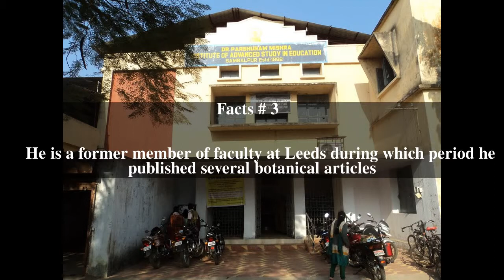Parshuram Mishra Top # 5 Facts